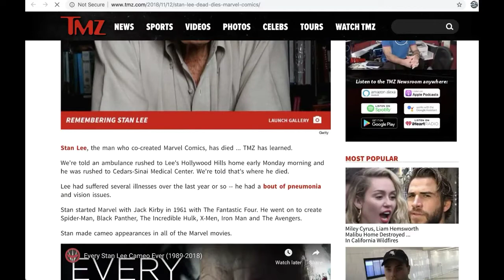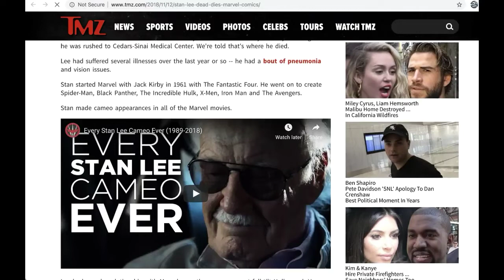Stan Lee Passes Away At 95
From GetYourNewsOnWithRon.